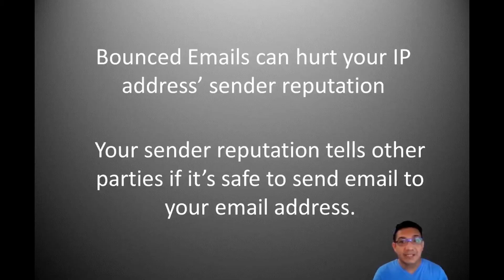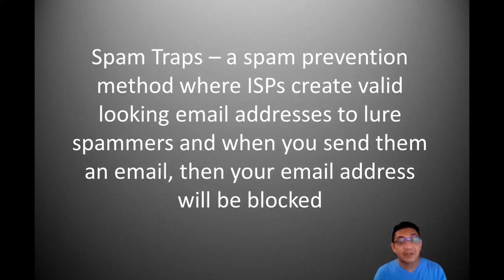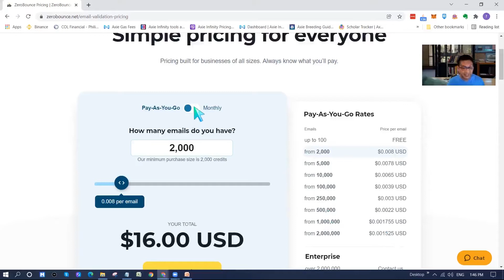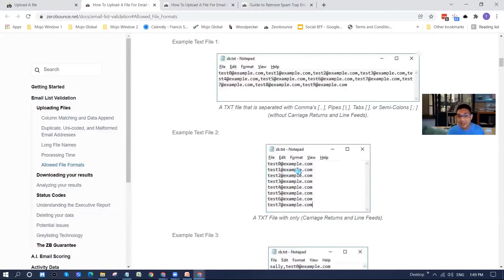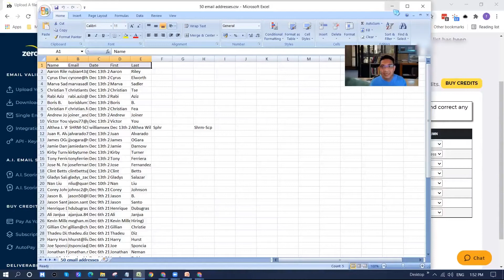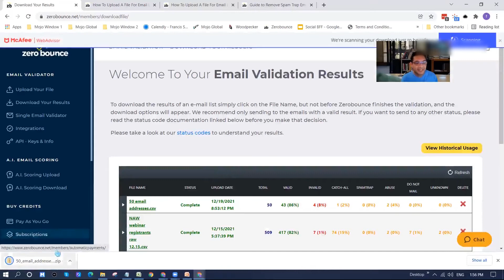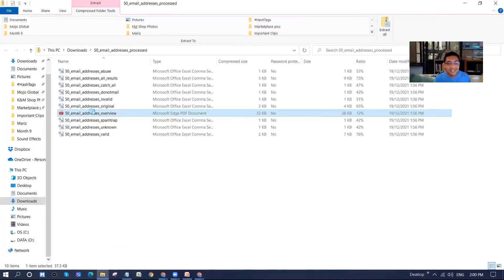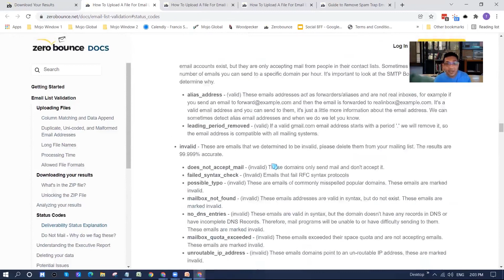Validate Emails with Zero Bounce